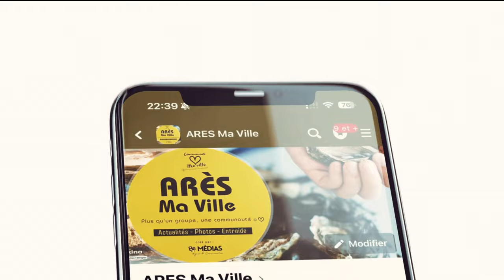Un nouveau lieu convivial vient d'ouvrir au Barp : La cave des des tontons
Un nouveau lieu convivial vient d'ouvrir au Barp : La Cave des Tontons Cave 🍷, 🍺, 🥂 spiritueux et épicerie fine. Venez découvrir une sélection exceptionnelle de vins, bières et spiritueux, ainsi qu'une épicerie fine qui saura ravir vos papilles. On vous régalera aussi avec des dégustations et des conseils personnalisés pour faire de chaque visite une expérience unique et mémorable. Venez nombreux pour partager des moments chaleureux et gourmands !